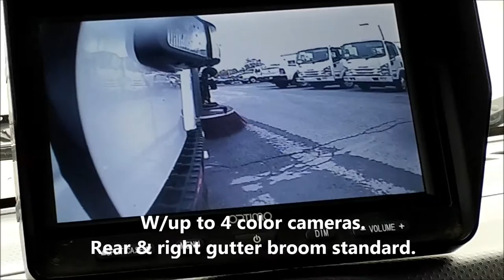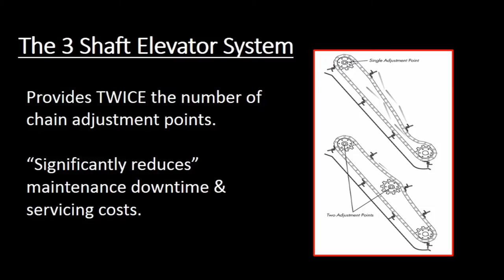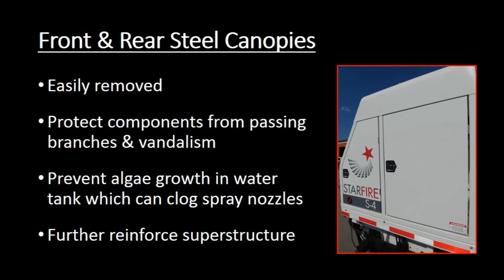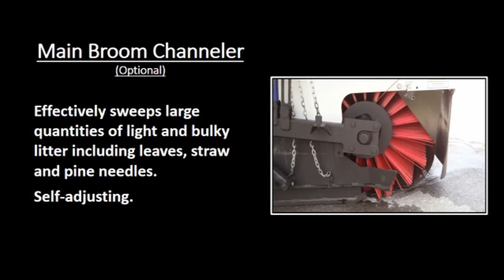Stewart-Amos Starfire S-4c Mechanical Broom Sweeper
Stewart-Amos Sweeper Co. proudly introduces the Starfire S-4c, a heavy duty, 4 cubic-yd, dual engine mechanical broom street sweeper mounted on a highly maneuverable cab over chassis. No CDL is required and it is as productive as sweepers mounted on larger trucks.

Manufactured with reliability and simplicity in mind, the S-4c is built for day-in and day-out continuous duty sweeping. The short 109″ wheelbase 19,500 GVWR chassis combines tight maneuverability like a 3-wheel sweeper, yet is still capable of traveling at highway speeds between job sites.

This video demonstrates the S-4c's ability to effectively clean neighborhoods and city streets!